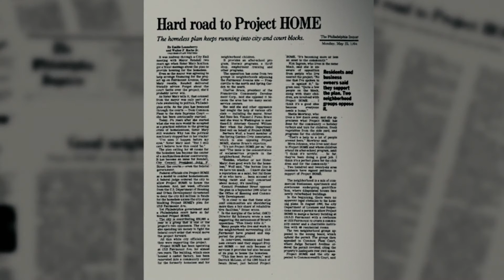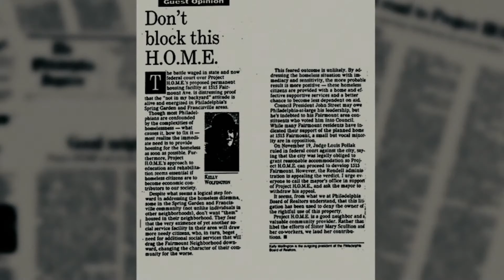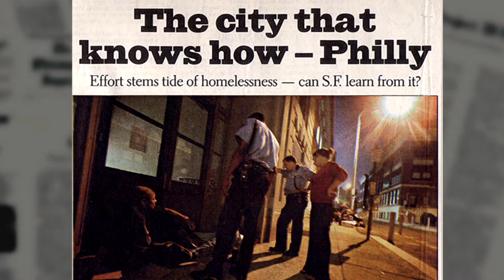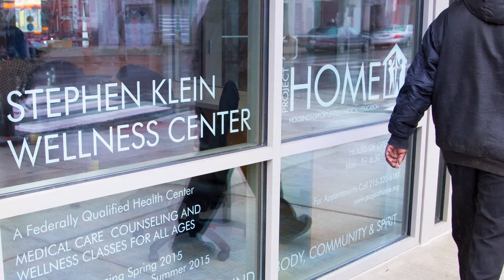Project HOME's 30th Anniversary Celebration Opening Video